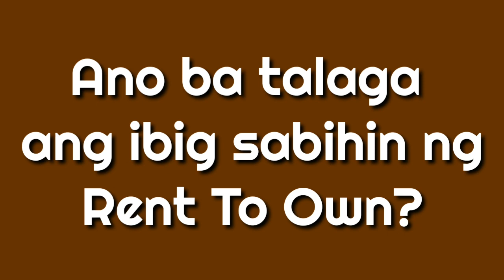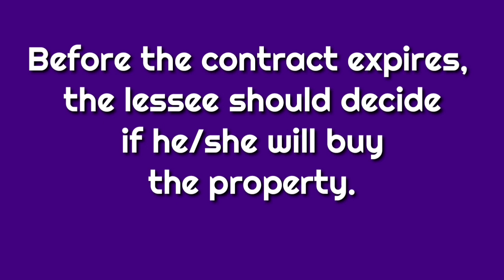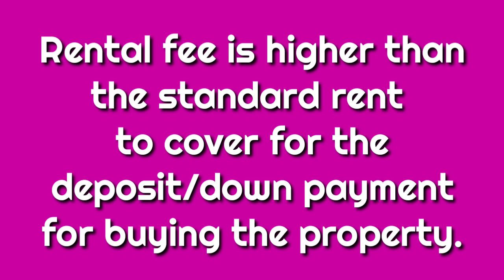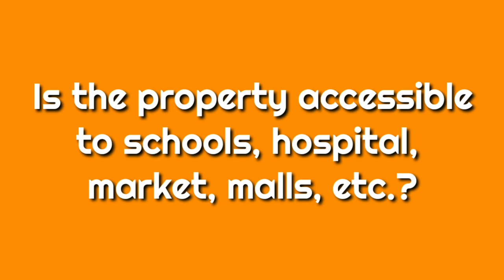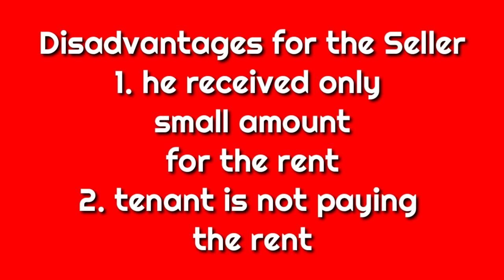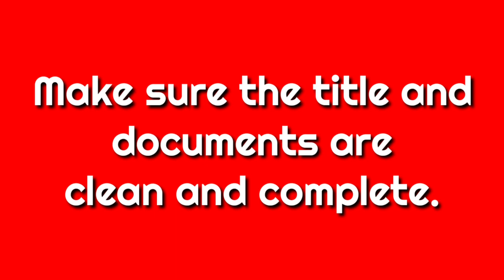Ano Ang Ibig Sabihin Ng Rent To Own? (Lease Option)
Ano ba talaga ang ibig sabihin ng Rent To Own paano ba ang kasunduan sa ganitong programa. Maganda bang investment ang makakuha ng property through Rent To Own scheme?

ONLY if you feel like helping me grow this channel and share your blessings, I thank you for your generous heart.